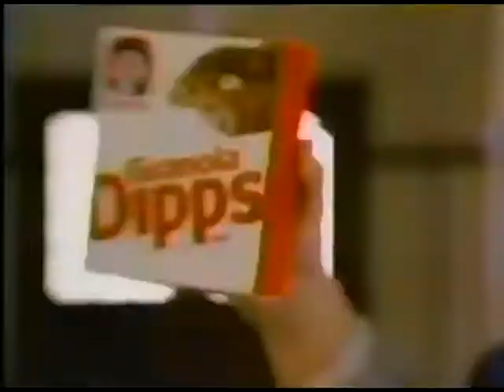Dante Mars Ajeto！ - EM Dreams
from Ｌｉｆｅ Ｅｎｔｅｒｐｒｉｓｅｓ, the beloved future funk classic off of DMT Tapes FL in June 2015